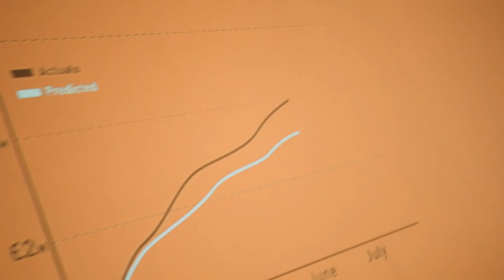Michael Daye motion graphics showreel